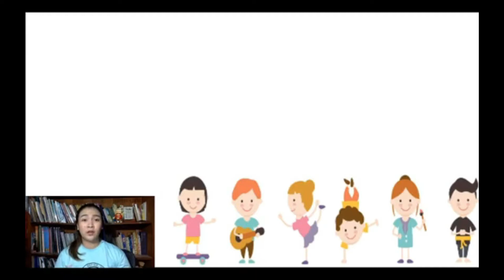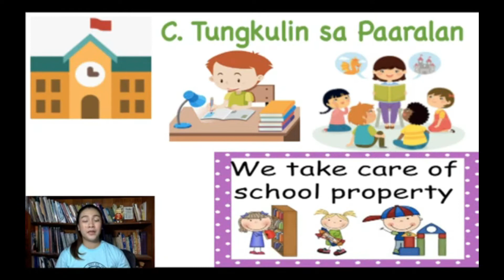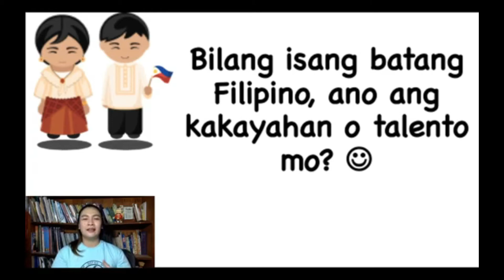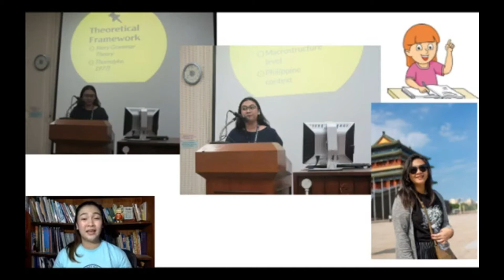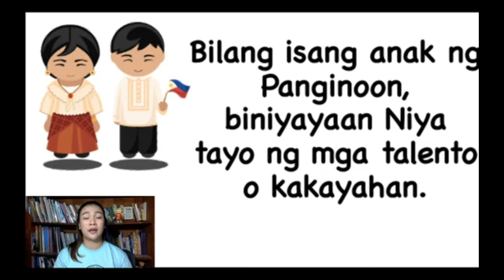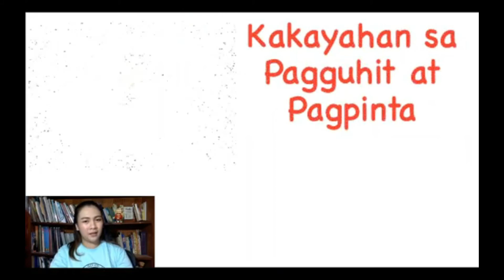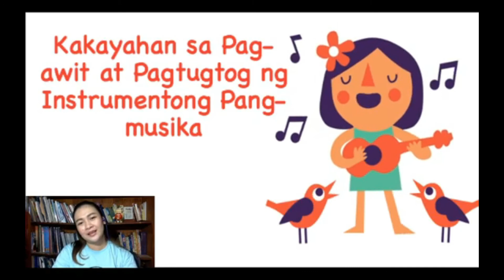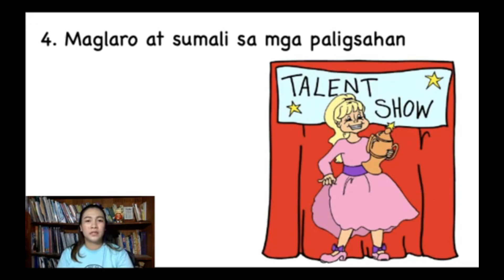Araling Panlipunan | Aralin 17 (Part 1)